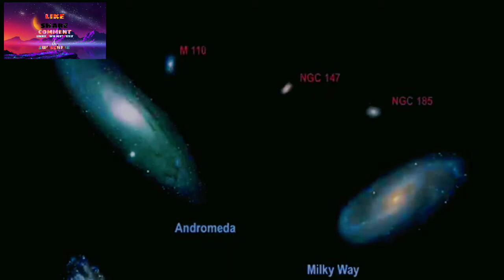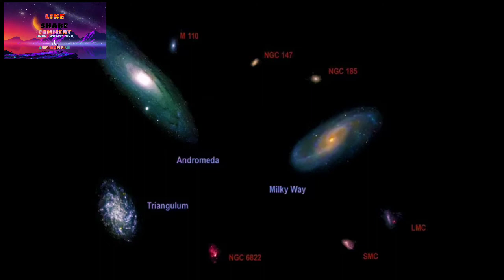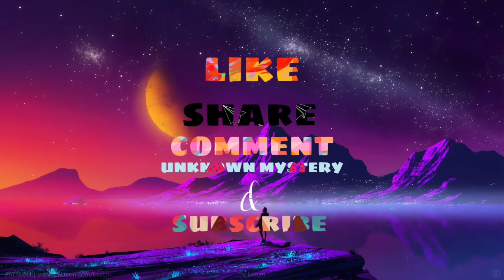How to happen next?!|Milky Way galaxy destroy|Tamil|UNKNOWN MYSTERY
Hi viewers welcome back to UNKNOWN MYSTERY
This channel was most people like mystery explain Tamil.
                      And support for this channel.

Andromeda Galaxy:
                                   The Andromeda Galaxy (IPA: /ænˈdrɒmɪdə/), also known as Messier 31, M31, or NGC 224 and originally the Andromeda Nebula (see below), is a barred spiral galaxy approximately 2.5 million light-years (770 kiloparsecs) from Earth and the nearest major galaxy to the Milky Way.[4] The galaxy's name stems from the area of Earth's sky in which it appears, the constellation of Andromeda, which itself is named after the Ethiopian (or Phoenician) princess who was the wife of Perseus in Greek mythology.
Pronunciation
/ænˈdrɒmɪdə/
Constellation
Andromeda
Right ascension
 00h 42m.

The virial mass of the Andromeda Galaxy is of the same order of magnitude as that of the Milky Way, at 1 trillion solar masses (2.0×1042 kilograms). The mass of either galaxy is difficult to estimate with any accuracy, but it was long thought that the Andromeda Galaxy is more massive than the Milky Way by a margin of some 25% to 50%. This has been called into question by a 2018 study that cited a lower estimate on the mass of the Andromeda Galaxy,[12] combined with preliminary reports on a 2019 study estimating a higher mass of the Milky Way.[13][14] The Andromeda Galaxy has a diameter of about 220,000 ly (67 kpc), making it the largest member of the Local Group in terms of extension, if not mass.